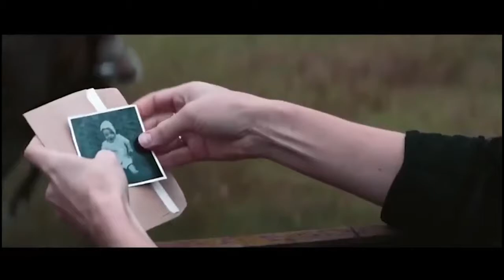THE STOLEN Official Trailer 2018 Alice Eve, Action Movie HD